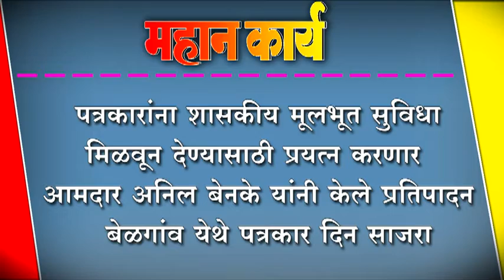पत्रकारांना शासकीय मूलभूत सुविधा मिळवून देण्यासाठी प्रयत्न करणार : आमदार अनिल बेनके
पत्रकारांना शासकीय मूलभूत सुविधा मिळवून देण्यासाठी प्रयत्न करणार : आमदार अनिल बेनके यांनी केले प्रतिपादन ; बेळगांव येथे पत्रकार दिन साजरा